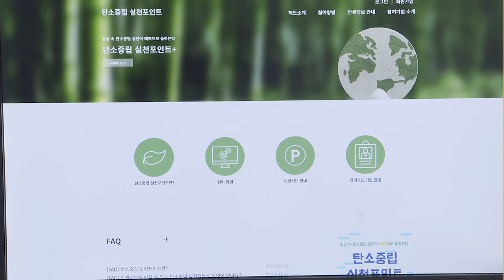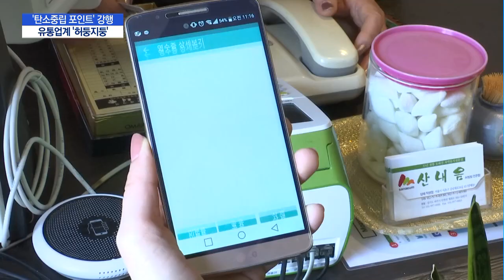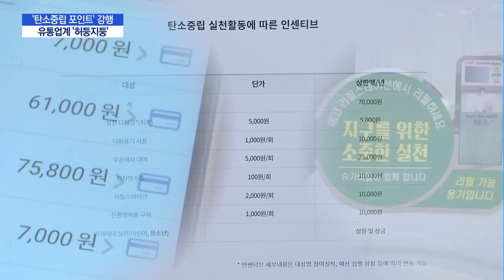성급한 '탄소중립 실천 포인트제' 발표...유통업계 '허둥지둥' / 머니투데이방송 (뉴스)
01/21 MTN 핫라인 5

환경부가 소비자를 대상으로 하는 새로운 탄소중립 실천안을 내놨습니다. 다회용기를 사용하거나 친환경 제품을 구입하면 포인트를 적립해주겠다는 건데요. 하지만 정작 협력업체 사이에서는 아직 준비가 안 됐다며 당황스럽다는 반응입니다. 임규훈 기자가 취재했습니다.